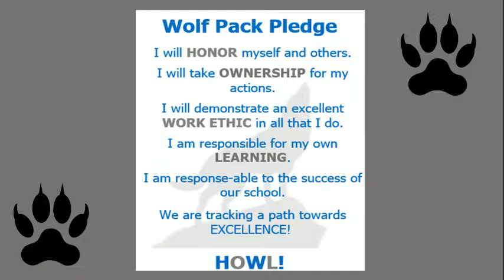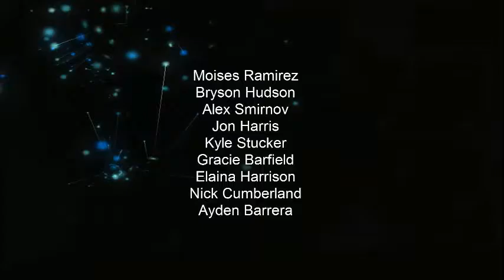TV Wolf 12-2 Friday